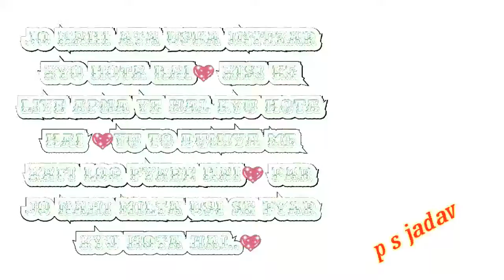WhatsApp stutas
Hindi